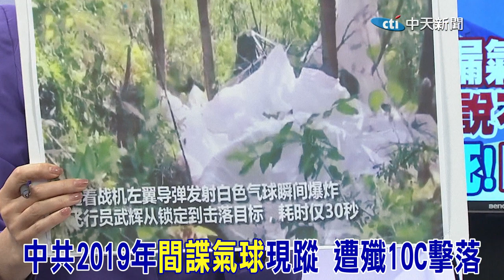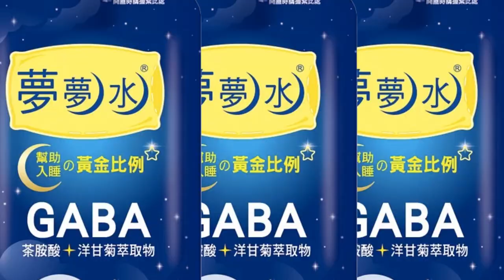"氣象vs偵察"氣球漂流"計中計"? 賴岳謙批:美利用大陸氣球搞"民粹"扯政治｜美國出動F22擊爆"氣球" 賴岳謙曝3大原因 20230207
責任小編:正在編/肉肉編